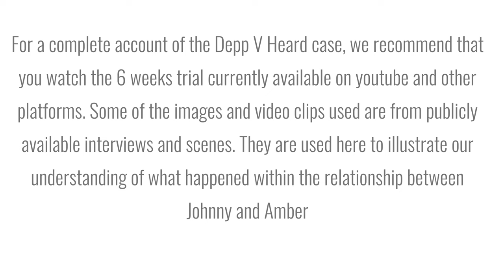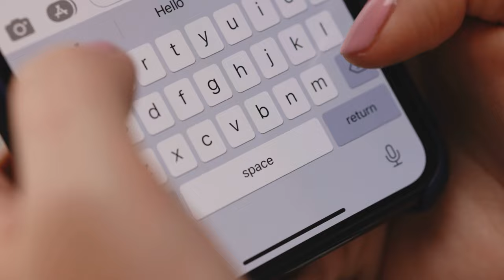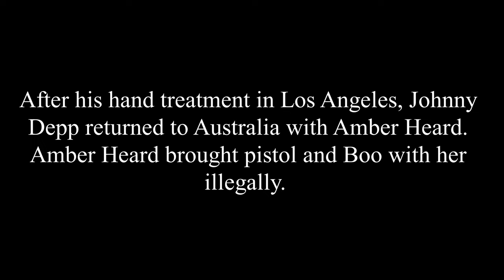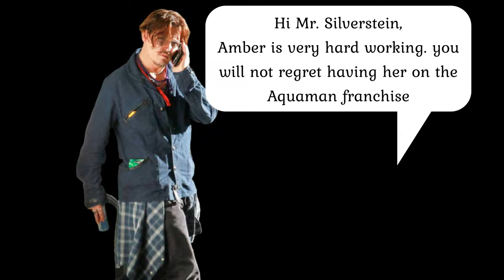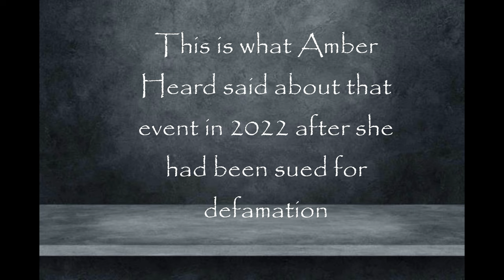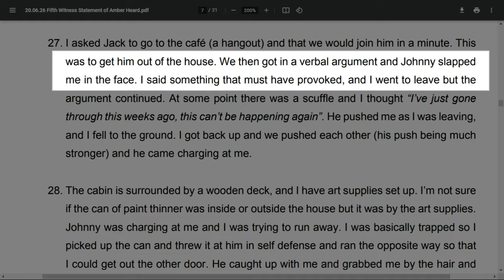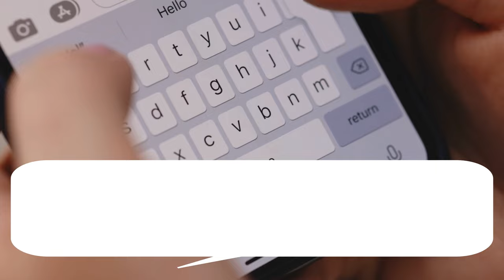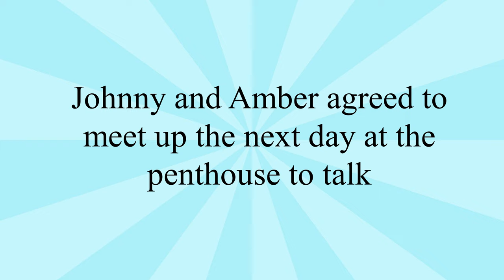Part 1C Docuseries "Depp V Heard": Things that are true - Johnny Depp's Relationship w/ Amber Heard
Part 1C of the documentary, "Depp V Heard: Things that are true".
This is Part 1C Docuseries "Depp V Heard": Things that are true - Johnny Depp's Relationship w/ Amber Heard
Graphic content & domestic violence as described in the trial

The intent of the video is to illustrate the extent of the abuse that Johnny Depp endured. It is graphic in nature because that is what happened to him in real life. It is not intended to shock anyone as this information is already revealed in the 2022 trial

 This is a Johnny Depp video, that shows who he is and why knowing who he is makes it more upsetting to see him hurt multiple times. It is the Johnny Depp story that he wanted to tell in court. His kids are important to him, so when you see his kids hurt from false accusations, you know that that is another way that Amber hurt him, when his projects and movies flop from boycotts, you see in real-time that Amber Heard is behind it.

The series start with Johnny Depp's childhood, where he experienced domestic violence for the first time. The story then continues into adulthood where he had a good love life and family life and success in his career until he met Amber Heard. The series explores what the abuse that Johnny Depp suffered at the hands of Amber Heard and demonstrates how Amber Heard continued to abuse him even after their marriage ended by continuing to falsely accuse him and ruin his reputation and career. The docuseries then highlights key parts of testimonies and matches them up with questions on the verdict form. Evidence not allowed in the trial is included in the docuseries as well as other footage from 2016 that shows the state that Amber Heard was in when she was ordered to sit for a deposition. The verdict is shown as well as what life looks like for Johnny Depp after the trial

All of the information in this docuseries come from publicly available information

This is NOT the NBC documentary, a marriage on trial or the discovery+ documentary on Johnny Depp and Amber Heard

copyright TDR 2022. The whole series